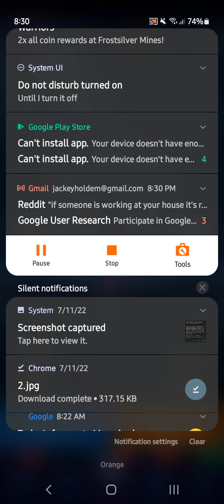Arena battle champions - Gameplay